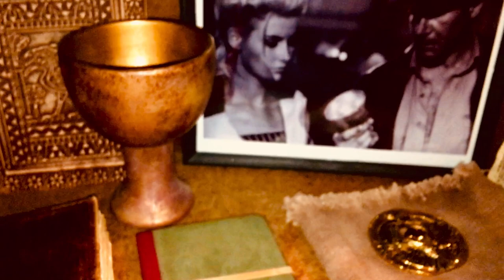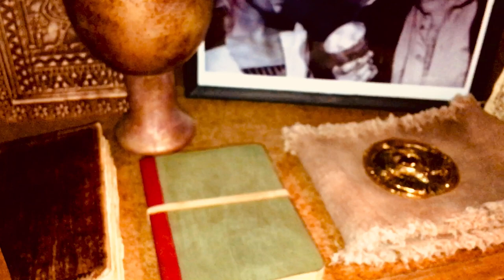My Indiana Jones Prop Collection Pt. 3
These are a few Indiana Jones prop replicas I did. The Grail Cup, custom painted and leafed. A production still from Indiana Jones and the Last Crusade. This 8x10 can also been seen in the Indiana Jones Lucasfilms archives collection video here on youtube. The replica Book Indiana Jones carries in the Map Room sequence of Raiders of the Lost Ark plus some more replicas. Thanks again!